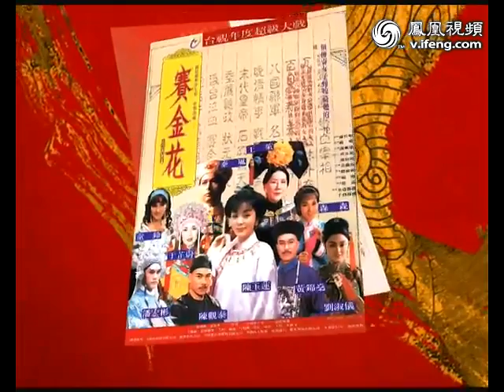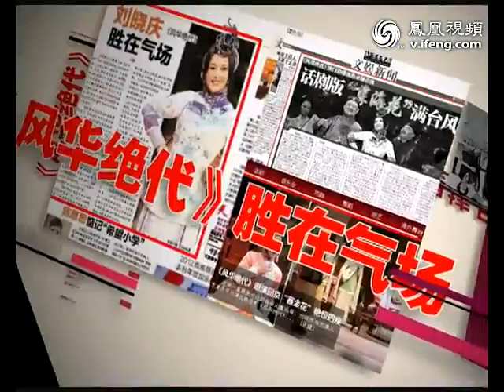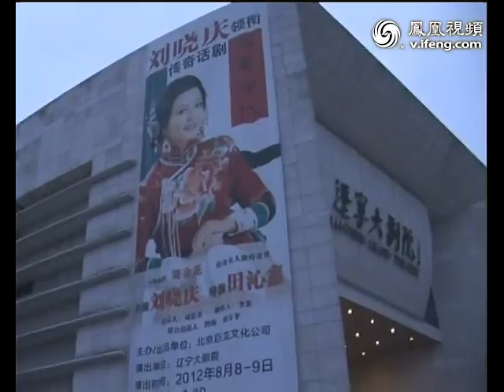田沁鑫作品 刘晓庆主演《风华绝代》宣传片